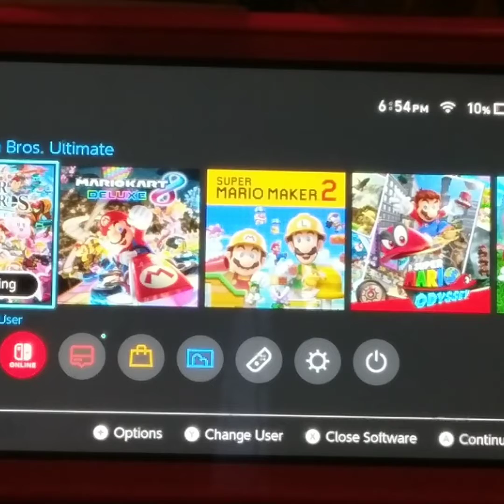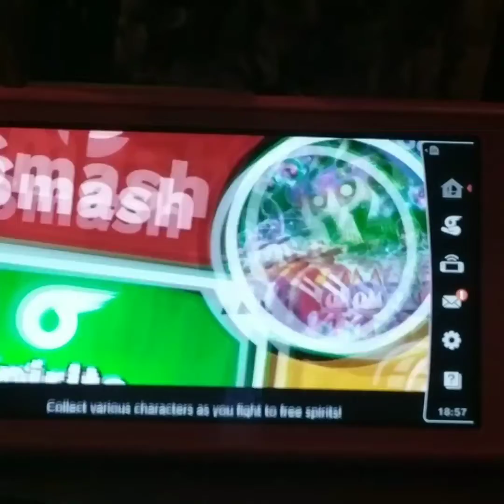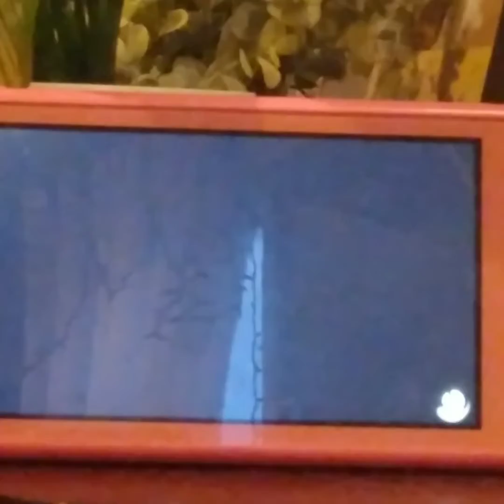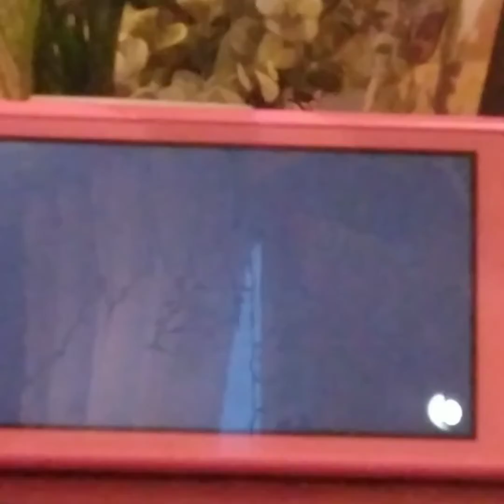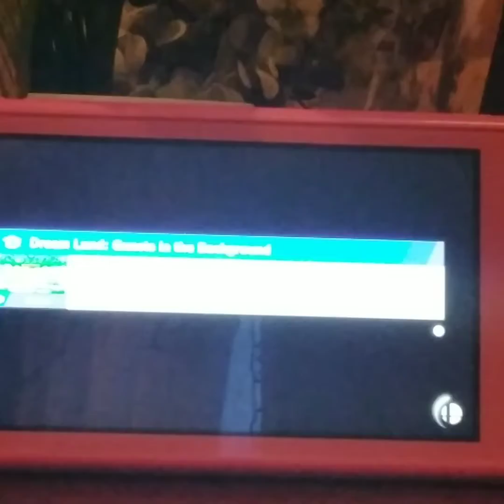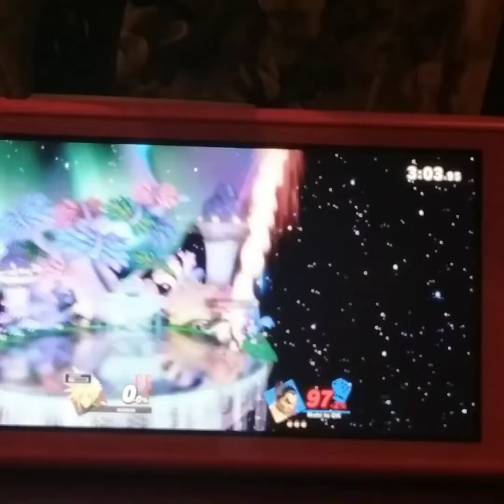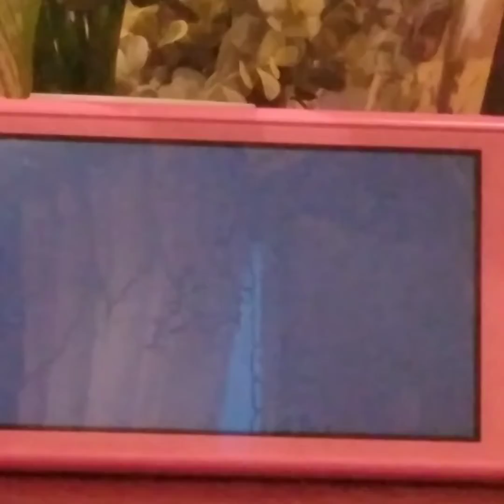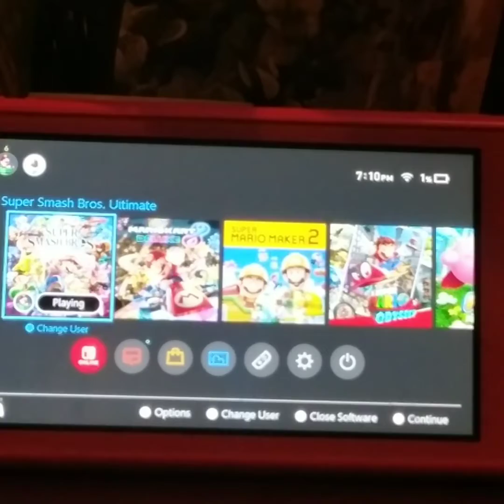playing super smash bros ultimate